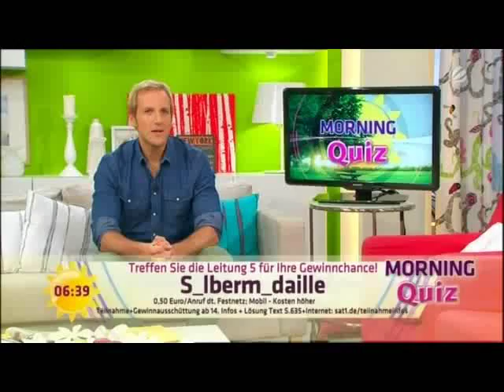Selbstbräuner im Test Teil 1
Selbstbräunertest mit Jeannetta Kranepuhl. Im Sat 1 Frühstücksfernsehen verrät die Inhaberin der Vital Kosmetikakademie und Beautyexpertin Jeannetta Kranepuhl die wichtigsten Tipps und Tricks im Umgang mit dem Selbstbräuner. Alles, was Sie bei der Verwendung von Selbstbräuner zu Hause berücksichtigen müssen und welche Tücken sich hinter Selbstbräunern verstecken, verraten wir hier.